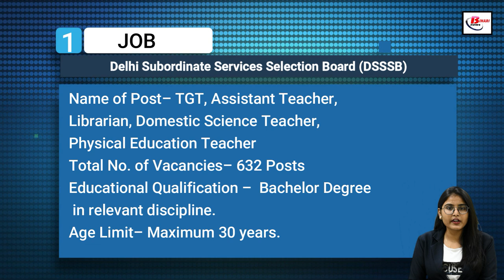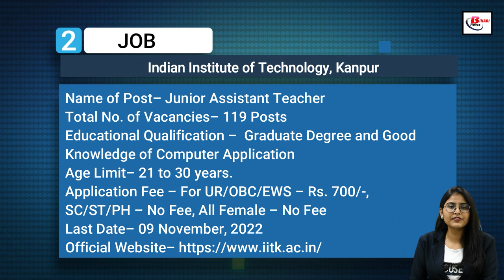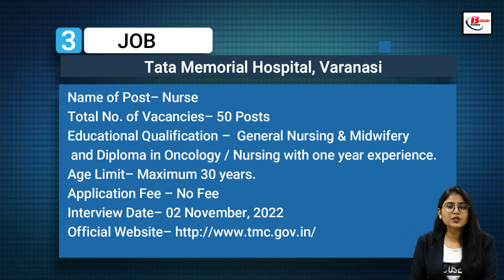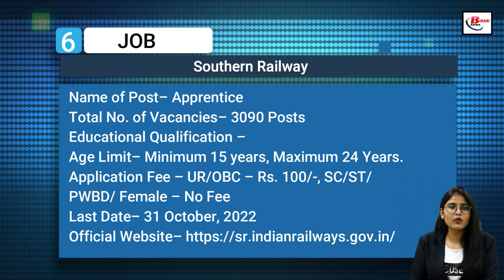Vacancy in DSSSB, IIT, TMC, India Exim Bank, NTPC, Southern Railway, SPMCIL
Get Latest Indian Government Job Vacancy Notice of October 3rd  Week 2022 .  Vacancy in  DSSSB, IIT, TMC, India Exim Bank, NTPC, Southern Railway, SPMCIL

1. DSSSB Vacancy Details -

 2. IIT Recruitment Details -

3. TMC Vacancy Details -

4. India Exim Bank Recruitment Details - .

5. NTPC Recruitment Details -

6. Southern Railway Recruitment Details -

7.SPMCIL Recruitment Details -.
Hash Tags #